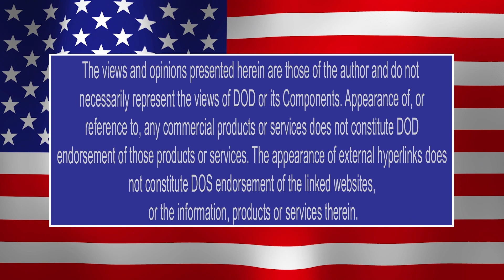Independence Day 2023 Parade Video : RTAPRODUCTIONS.COM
Independence Day 2023 Parade Video

DEEP DIVE GAMES
115 City Smitty Dr, St Marys, GA 31558

NEXT GENERATION MARTIAL ARTS
Colerain Road & Hwy 17, North Kingsland
All Ages Flexible Schedule
TangSooDo/TaeKwonDo - Kick Boxing - Brazilian Jiujitsu

Gotti Life Cigar Co.
801 E. King Ave # J Kingsland GA 31548
Premium Cigars & Accessories
The One and Only Gotti Life Cigar Co.

Drone Footage By:

Drone Landing Zone
A Different Perspective
FAA Certified Part 107 Drone Pilot
Aerial photography/videography for:
Events, Real Estate, Commercial, and Advertising

Gitlo Lee
GITLOBLUES.COM

VHS/VHSC/MINI DV/VIDEO 8/HI 8/DIGITAL 8 to DVD transfers starting at $20.00 per tape (SP 2 hours)

8MM/SUPER 8 FILM to DVD transfers starting at $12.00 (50 FT Film)

VINYL RECORDS/CASSETTES TO CD transfers starting at $15.00 per record